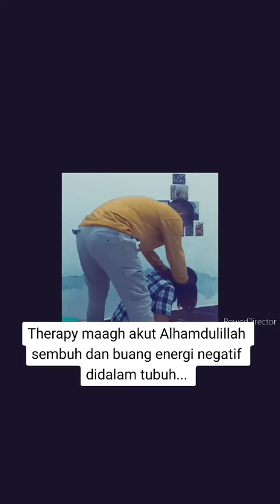Therapy sakit Maagh akut, Alhamdulillah lgsg sembuh atas ijin Allah